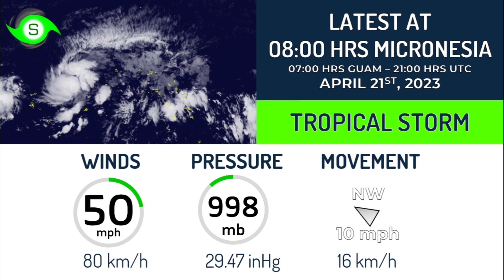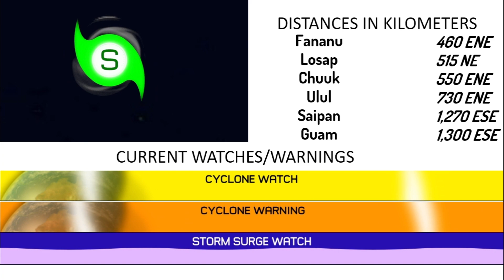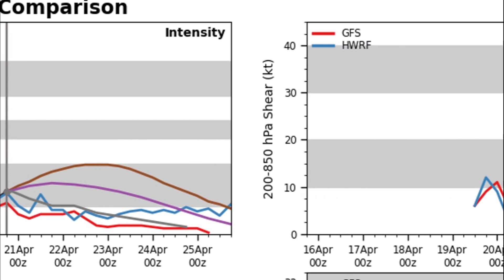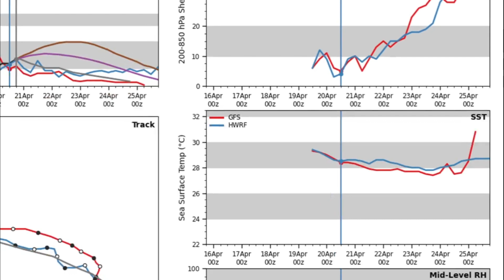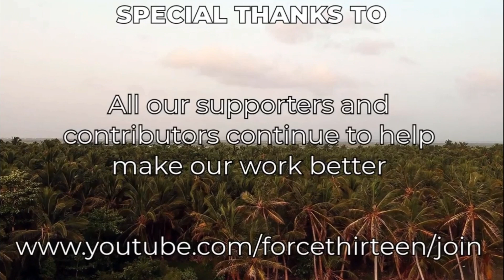Tropical Storm Sanvu intensifies - April 20, 2023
The Western Pacific Basin produces its first named tropical storm, which it's Sanvu. The storm is not expected to be strong as athmospheric will get worse in the next hours. It's likely that today Sanvu has reached its peak strength, but still some important accumulations of rain could occur on some islands of Micronesia while Guam should monitor the system closely for any changes on Sanvu's behavior.